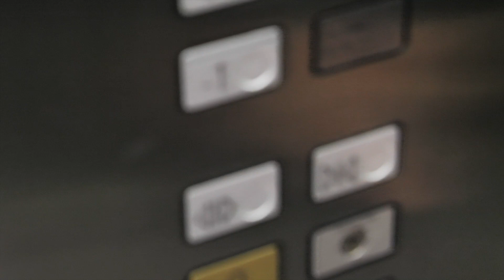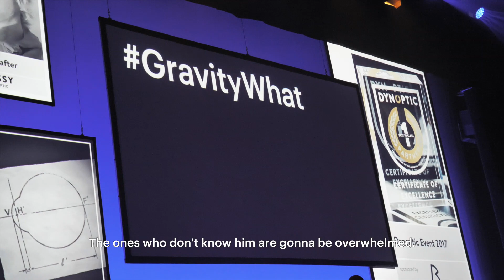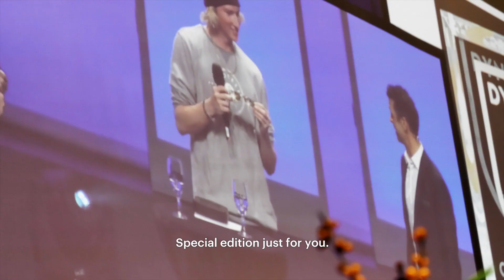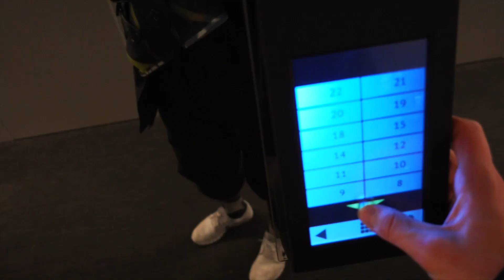PRO MODEL SHADES GIVE AWAY & PODIUM CITY BIG AIR MILANO | VLOG 2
From now on I will keep you guys updated what's happening in my life till the olympics. Mostly the videoblog will be about skiing competitions and training but also school, events and private life. Trying to upload a new VLOG every two weeks!

Produced by Frederick Iliano

Additional Milano Footage by Misra Noto
Additional Intro Footage by Nine Knights & FIS